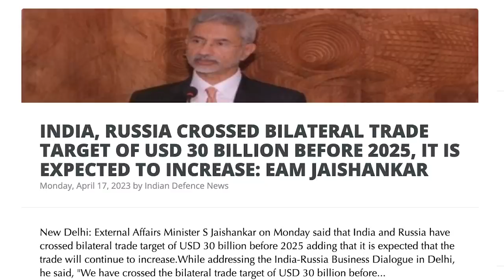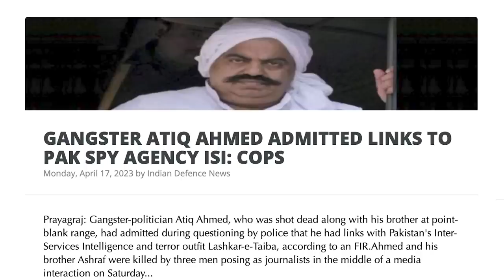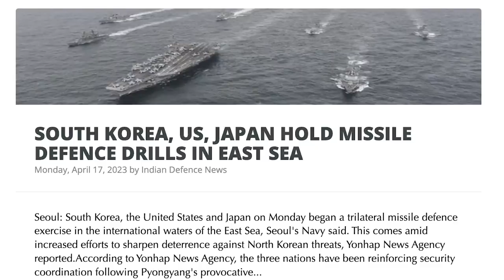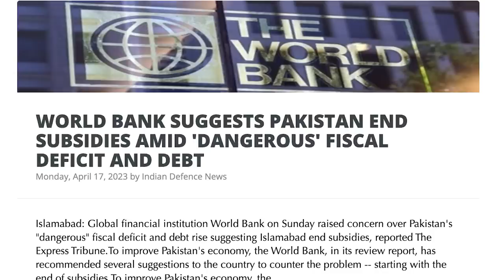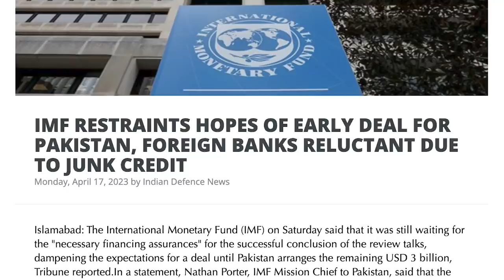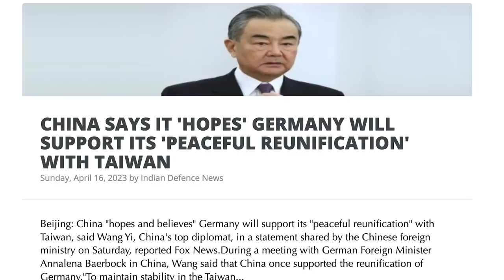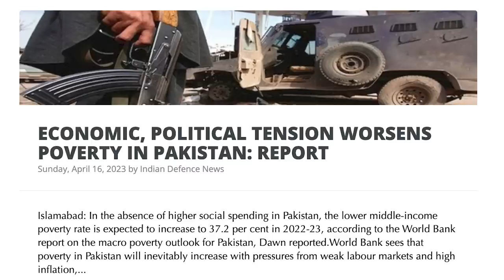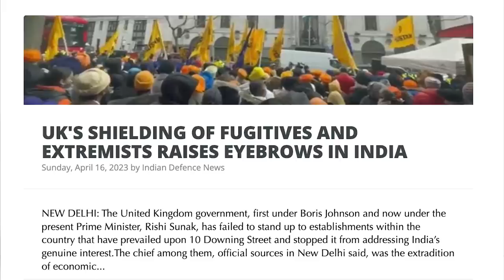பாகிஸ்தானை காலி செய்துவிட்ட இந்தியா | Putin Warns China's Action | Pakistan Beggar: IMF| Tamil | SKA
In this latest Dream Big with SK video, we will be discussing:
- WHY INDIA NEEDS TO GEAR UP FOR CHINA CHALLENGE IN EASTERN INDIAN OCEAN
- GANGSTER ATIQ AHMED ADMITTED LINKS TO PAK SPY AGENCY: COPS
- SOUTH KOREA, US, JAPAN HOLD MISSILE DEFENCE DRILLS IN EAST SEA
- WORLD BANK SUGGESTS PAKISTAN END SUBSIDIES AMID 'DANGEROUS' FISCAL DEFICIT AND DEBT
- IMF RESTRAINTS HOPES OF EARLY DEAL FOR PAKISTAN, FOREIGN BANKS RELUCTANT DUE TO JUNK CREDIT
- 'IMF HAS NO EXCUSE TO DELAY LOAN, COUNTRY WAS NOT CREATED TO ACT LIKE BEGGAR': PAK PM
- CHINA SAYS IT 'HOPES' GERMANY WILL SUPPORT ITS 'PEACEFUL REUNIFICATION' WITH TAIWAN
- ECONOMIC, POLITICAL TENSION WORSENS POVERTY IN PAKISTAN: REPORT
- 854 PEOPLE KILLED IN THREE MONTHS IN TERRORIST ATTACKS, COUNTERTERRORISM OPERATIONS IN PAKISTAN
- UK'S SHIELDING OF FUGITIVES AND EXTREMISTS RAISES EYEBROWS IN INDIA

Discover the latest updates on the ongoing conflict between Russia and Ukraine in this breaking news video. As tensions escalate, Russia's President Putin has been holding talks with China's new Defense Minister, adding to the already intense situation. Meanwhile, China has refused to sell any weapons to Russia, leaving them feeling less than satisfied. The need for an outlet for Russia's frustration has become apparent, especially after a meeting between Chinese leader Xi Jinping and European heads of state. As the situation intensifies, Russia is showing no signs of backing down, and tensions continue to mount.